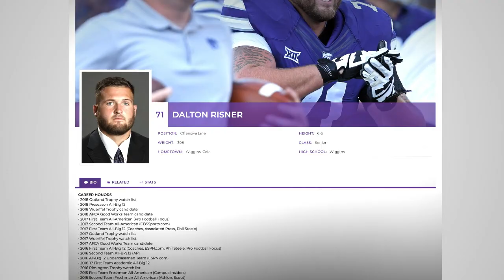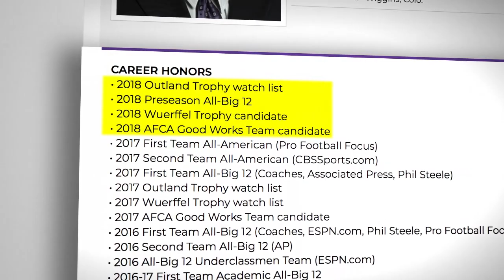K-State Football Profile | Dalton Risner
This season's expectations? KStateFB senior Dalton Risner takes it from here.